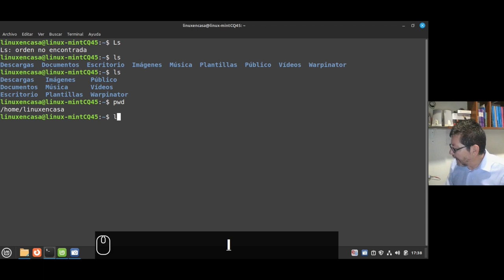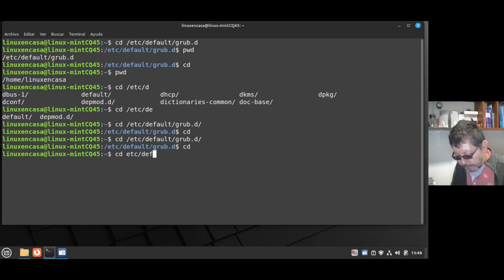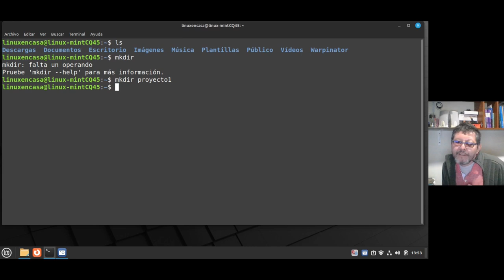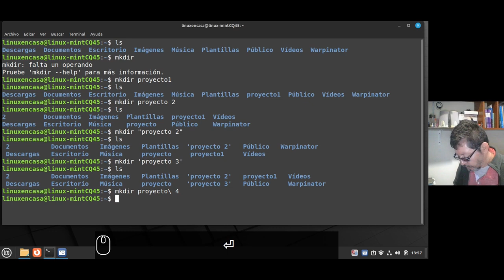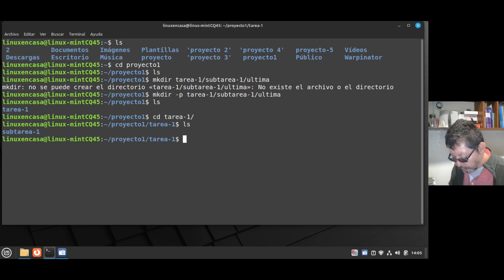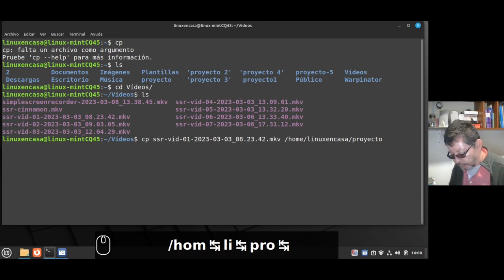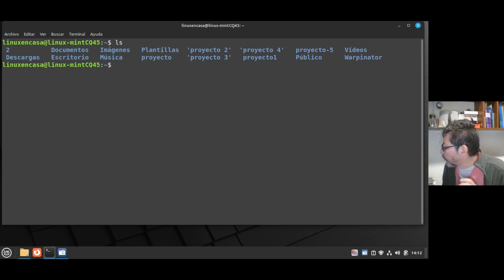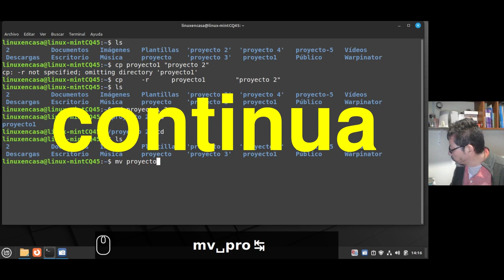Comandos Básicos en Linux - Parte 2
En este video se explican los comandos mkdir, cp y mv.  También se explican algunos tips útiles en la terminal de comandos.

Segunda parte de la serie sobre comandos básicos de Linux.  La primera parte se puede ver en este enlace: